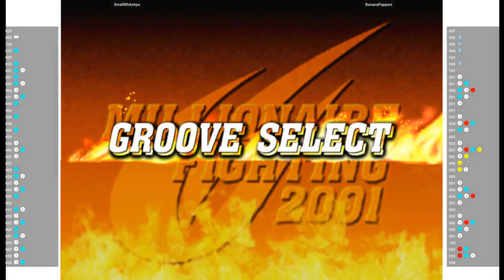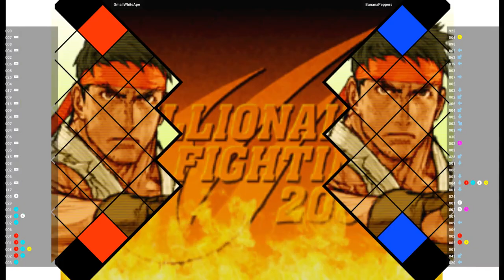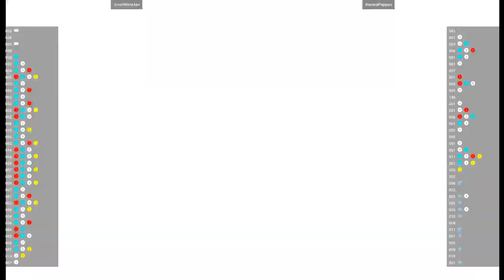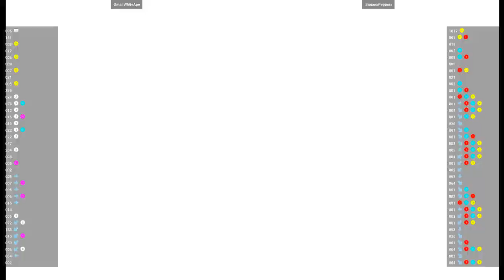CVS2 🕹 SmallWhiteApe VS BananaPeppers